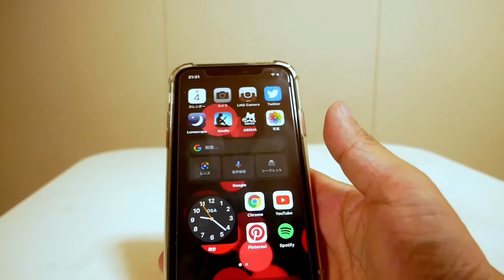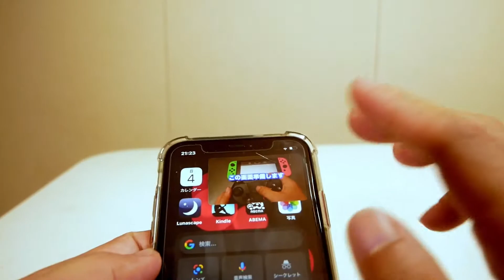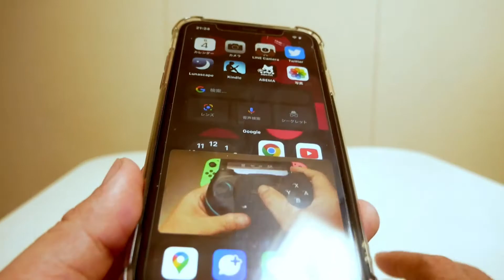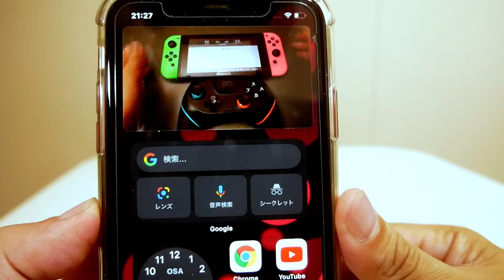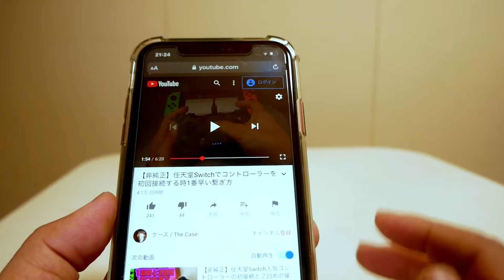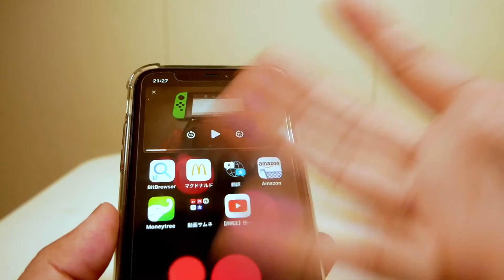【iOS14】YouTubeの動画をピクチャーインピクチャーで表示する方法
YouTubeをピクチャーインピクチャーで見るための方法です